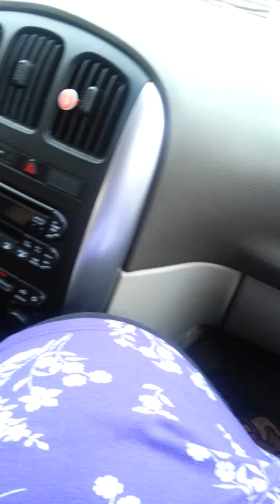Dogs eating ice cream.